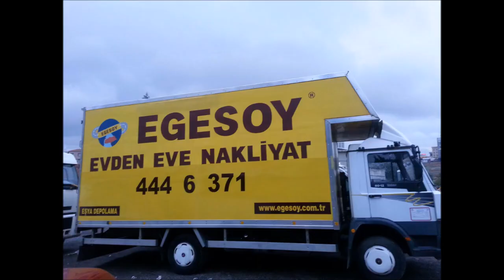İSTANBUL İZMİR ARASI PARÇA EŞYA TAŞIMA-0532 644 6 371-444 6 371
Ana Sayfa
Hakkımızda

Sözleşmeli Eşya Depolama

Eşya Depolama
EGESOY eşya depolama firması olarak müşterilerinin ihtiyacına göre ev veya ofis eşyasını ister 1 ay ister 1 yıl istedikleri süre boyunca depolamaktadır
ev eşyası depolama konusunda müşterilerine alternatif ödeme kolaylığı sağlamaktayız .

7/24 Açık : 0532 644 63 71

Kurumsal Eşya depolama
EGESOY eşya depolama firmasının
kendisine ait antrepolarında eşyalarınız muhafaza edilir. depolarımız izolasyonlu nem ve rutubete karşı korumalı tasarlanmış olup eşyalar depolarda mdf paletler üzerine konulur ve üzerleri tekrar izole edilerek kapanır. depolarımızda her eşyanın kendine ait bir bölümü

Sözleşmeli & Sigortalı Depolama
Müşterilerimizin kendi eşyalarına biçtiği değer karşılığında
ev eşyasına sigorta yapılır sigorta anlaşma süre boyunca aktif olur , eşya depolama süreci uzatılma durumunda sigorta otomotik olarak yenilenir ve eşya teslim olanak kadar eşya sigortalı durumda olur

Neden İnsalar bizi seçiyor
KURUMSAL DEPOLAMA
Kurumsal eşya depolama seçerken öncelikle firmanın ofis ve depolarının olup olmadığını kontrol etmeniz gerekmektedir
Egesoy nakliyat olarak firmamıza ait ofis ve şubeleri vardır .
ODA SİSTEMİ
Müşterilerimize özel olarak oda sistemli depolama seçeneklerimiz ile hizmet sunmaktayız 1+1 den 5+1 kadar depolarımız mevcuttur
SİGORTALI DEPOLAMA
Değerli müşterilerimiz eşya depolama süreci çok riskli bir süreçtir günümüzde artık eşya alma durumu gün geçtikçe zorlaşmaktadır onun içi kısa veya uzun süreli eşyalarınızı depolatmak istiyorsanız önceliğiniz eşyanızın sigortalı bir şekilde depolanması çok önemlidir
2,573
Taşıma
139
Teknik İnceleme
3,978
Mutlu Müşteri
1,404
Türkiye Geneli Hizmet
our client feedback your requesr lobal management consulting firm that serves a privateMüşterilerimiz Ne Demiş
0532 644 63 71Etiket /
egesoyEGESOY  A.Ş   2023
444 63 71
Maltepe İstanbul
ANADOLU YAKASI DEPOLAMA

Bu websitesi Webservis Sitesi Kur ile oluşturulmuştur.